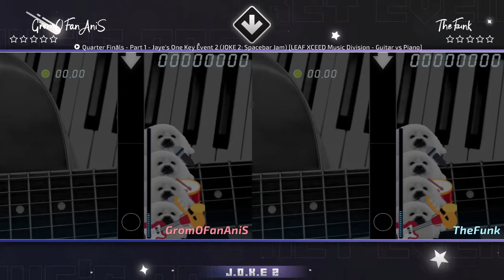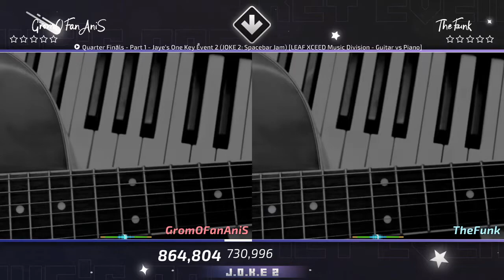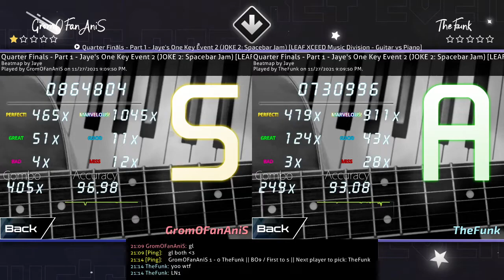JOKE2 | QF: (GromOFanAnis) vs (TheFunk)